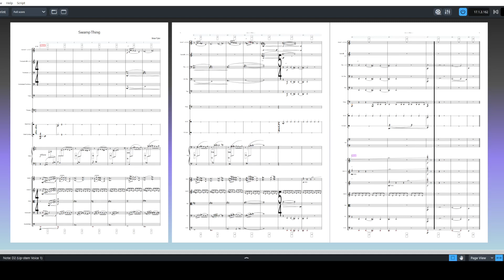Transcribing Main Titles from Swamp Thing (HBO Max) (by Brian Tyler)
What a wonderful main title theme of an entertaining tv show. And they went and canceled the show. Anyway, I recently watched Station Eleven and was looking for something else to watch. Swamp Thing seemed interesting and started the first episode. I was immediately intrigued by the main title theme which reminded of some good old '90s tv shows, probably The Outer Limits came to my mind first (which is a theme I really should transcribe soon!).

Anyway after watching the whole season I decided to transcribe the opening theme. Noteperformer cannot execute smooth glissandos so the low ending sound isn't close to the original. This is just the galley view with Dorico's default placement of objects.